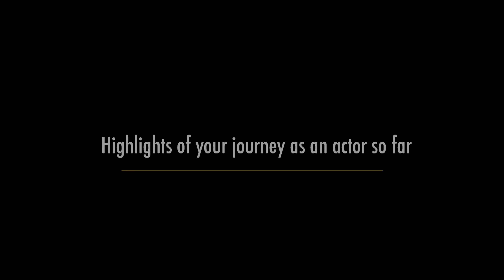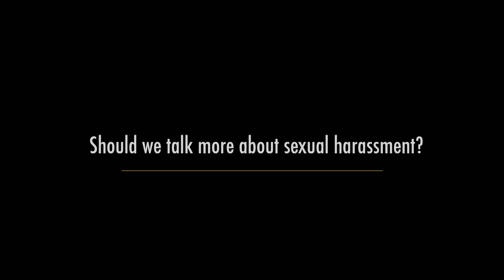Celebrating Kalki's 12 Years Of Maturity | Cheers To 12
Watch Kalki share her journey, her future plan and some important advice in this candid talk.